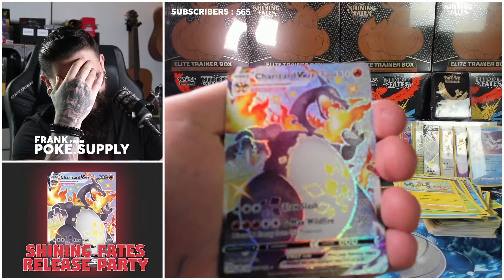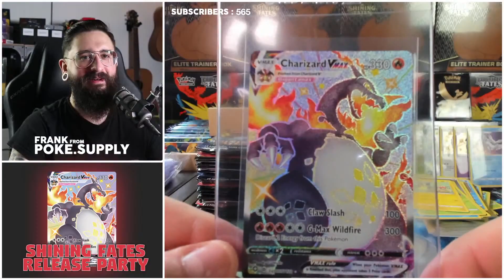pulling the ✨ SHINY CHARIZARD VMAX ✨ on the first day *EMOTIONAL* (STREAM HIGHLIGHTS)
couldn't believe this happened!